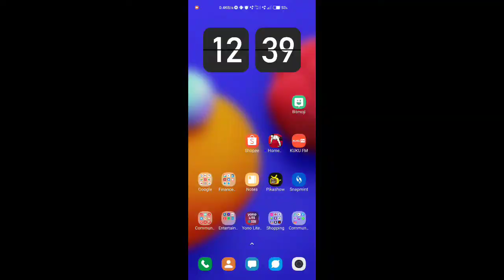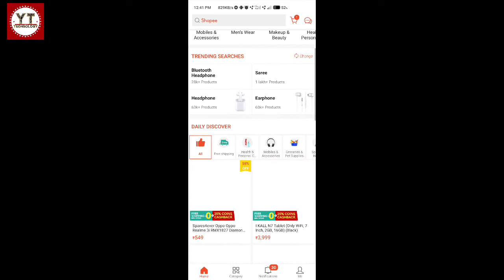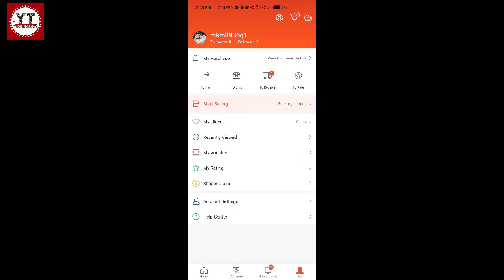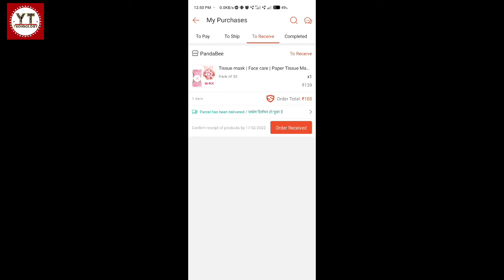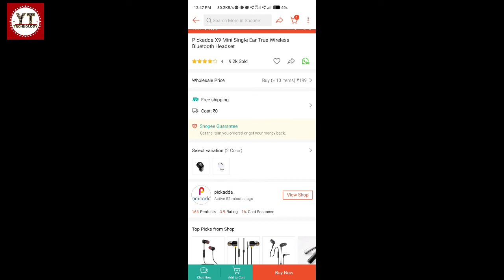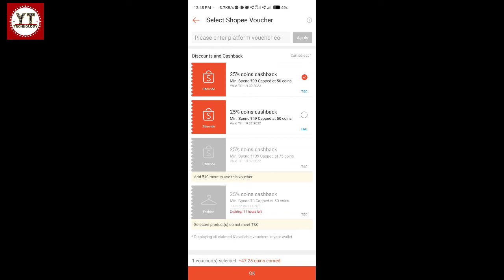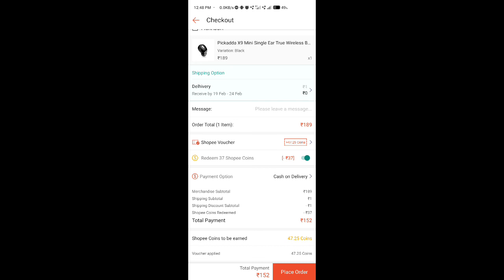सबसे कम Price मैं Shopping करें || Low price shopping app || yttechnology yttechnology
Namaskar doston,
Mai Hun Damodar

aaj ki is video mai Shoper app ke bare batane bala hu kis tarha Product order kare..

i hope you like this video , thanks,,,,,,

Damodar Bemal
From - Odisha, Nuapada ( India )